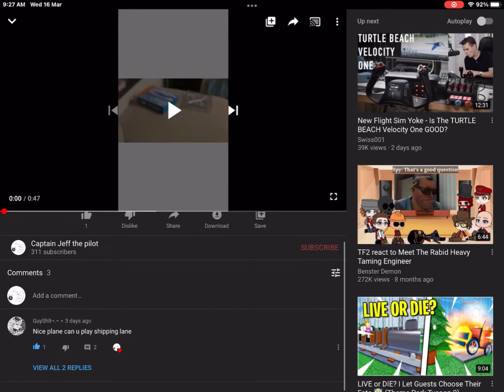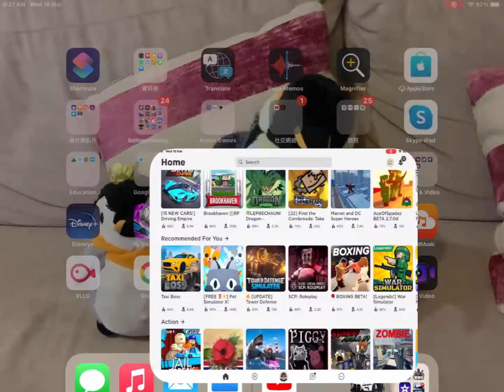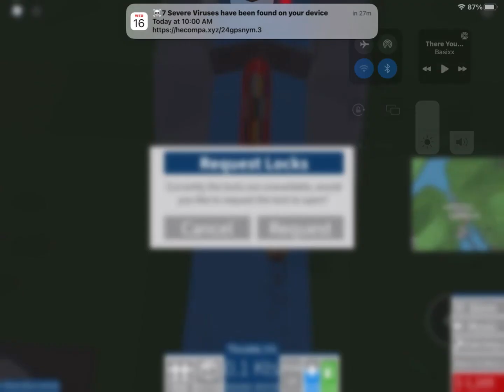Comments ideas (video)